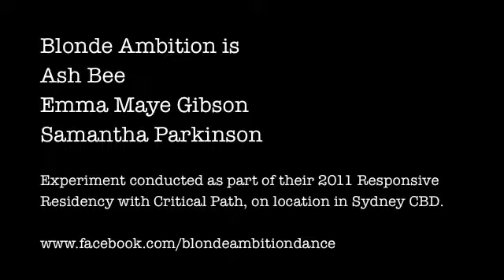Blonde Ambition- Reflective Surfaces Experiment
Footage taken from Blonde Ambition's 2011 Responsive Residency with Critical Path.
The trio use their 'Blonde' movement vocabulary to respond to the visual stimulus of a reflected self image. Questions of perception and perspective are brought to the fore as the Blondes explore the architecture of the real and reflected urban environment, whilst also exploring the architecture of their bodies in action and in collaboration.

Blonde Ambition is...
Ash Bee
Emma Maye Gibson
Samantha Parkinson

...a contemporary dance trio who aim to deconstruct and investigate the notion of a feminine ideal in their work.The 'Blondes' explore a physical vocabulary that references quotidian gesture, contemporary dance, burlesque and grotesque theatricality. They are heavily influenced by popular culture and lived experience as they conduct their anthropological investigation into gendered ways of 'being'.